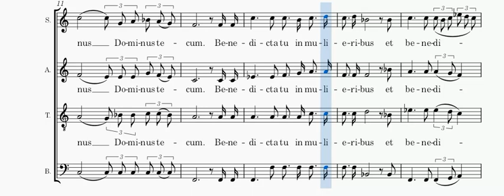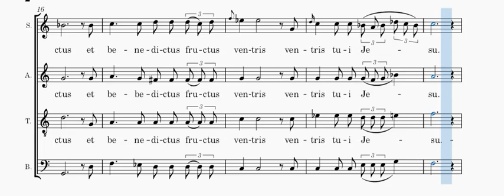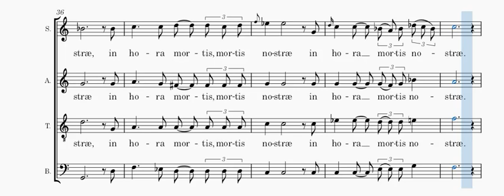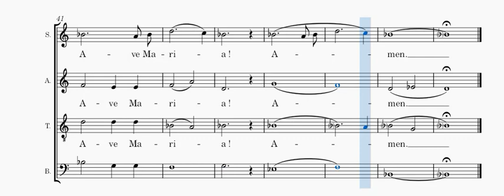Schubert - Ave Maria - tenor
Voix ténor de  "Ave Maria" , de Franz Schubert, en visionnant la partition.
Tenor voice of "Ave Maria", from Franz Schubert, while viewing the score.
Toutes les vidéos, les explications et télécharger la partition sur / All videos, explanations and download the score